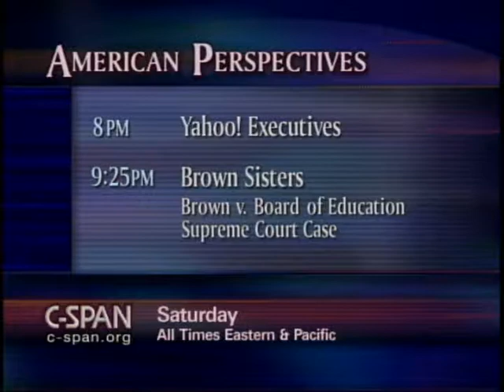Drug Treatment Programs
Drug Treatment Programs - House Oversight Committee - 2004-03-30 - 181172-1-DVD - House Committee Government Reform and Oversight. Subcommittee on Criminal Justice, Drug Policy, and Human Resources.  Federal drug program officials talked about the effectiveness of treatment programs. The Substance Abuse Administration's funding is up for renewal this year. Officials of private drug treatment programs also testified about drug and mental illness treatment. Topics included treatment costs, recidivism, accountability and measuring treatment performance.  Filmed by C-SPAN. Non-commercial use only.